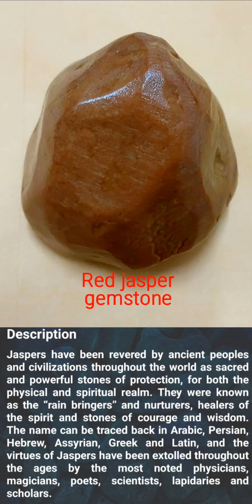Saudi Arabia 🇸🇦 jasper gemstone ruby part8